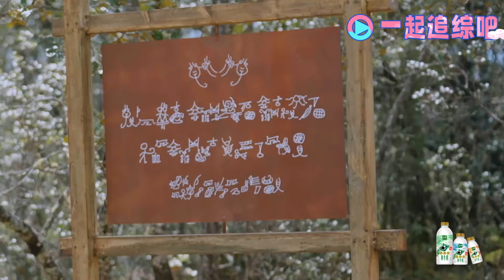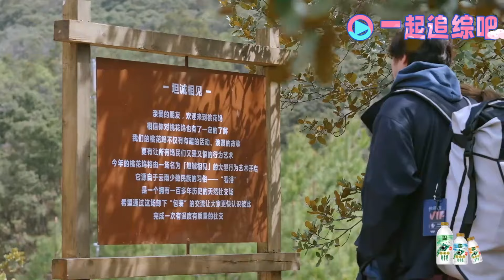车上吵架！王鹤棣 一脸无奈 新嘉宾#任敏 ：放我下车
《五十公里桃花坞 第3季》我们向山而行 寻找初心的力量